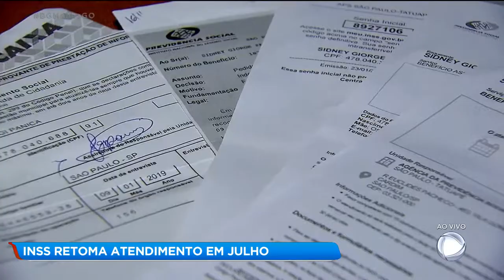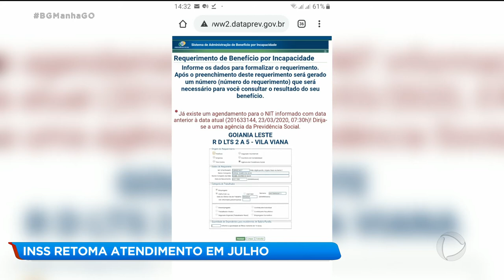INSS RETOMA ATENDIMENTO EM JULHO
E o INSS vai continuar com atendimento remoto até 10 de julho, mas prevê um retorno gradual a partir do dia 13 de julho.